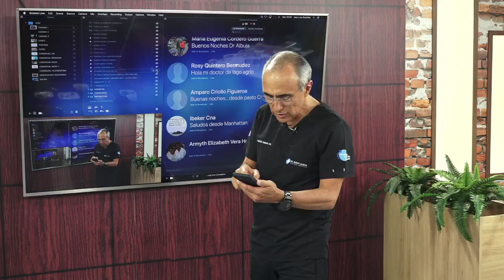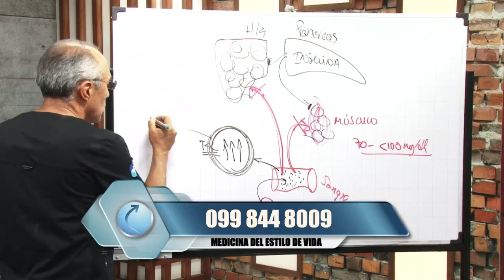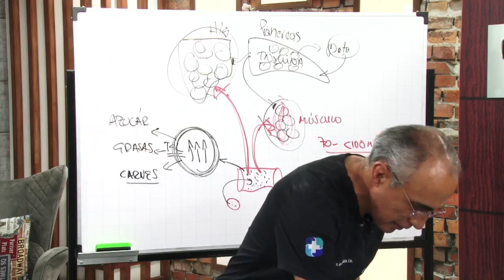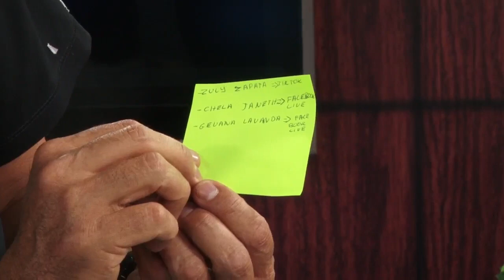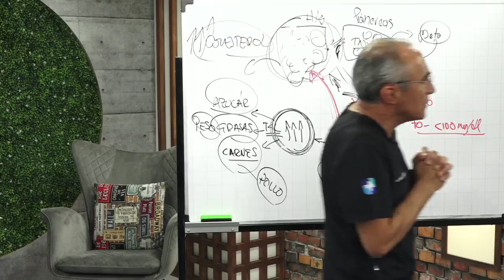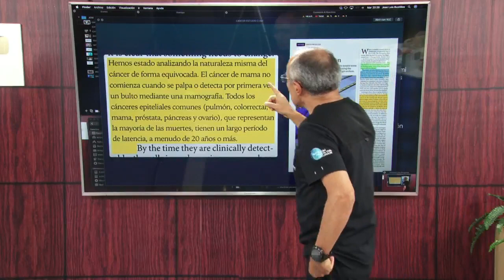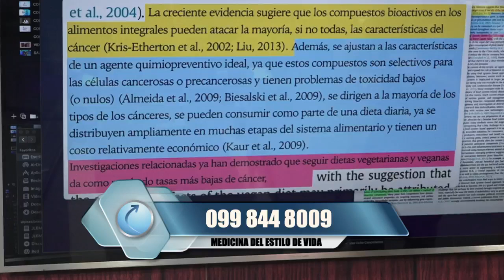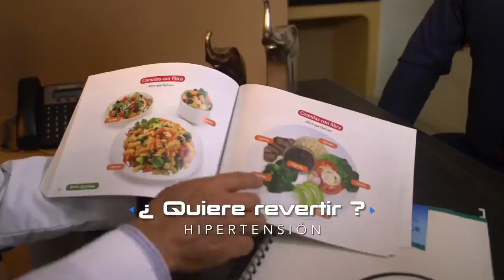¿Se puede prevenir y tratar algunos cánceres con alimentación? 🧐